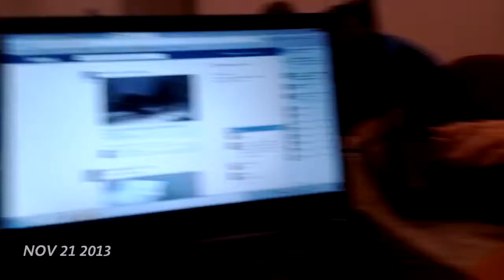My Life Oct 27 2013 Nov 21 2013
1 second everyday video, one month out of my year in Australia